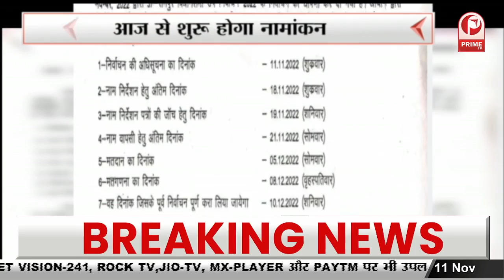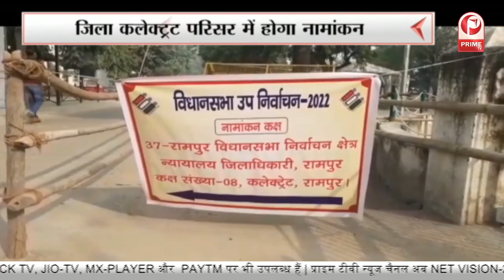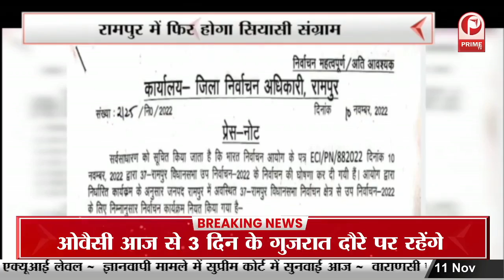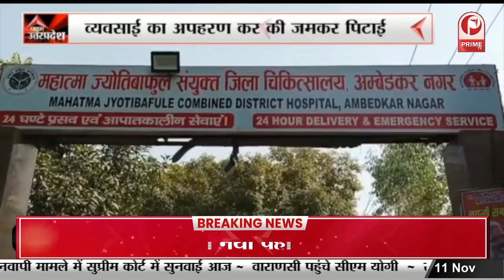Rampur By Election: रामपुर में फिर होगा सियासी संग्राम, आज से शुरू होगा नामांकन || Prime Tv